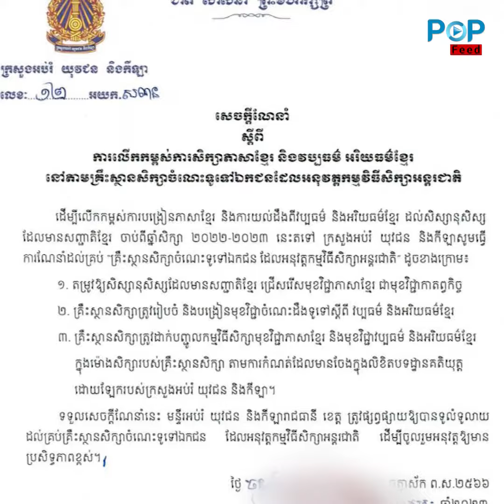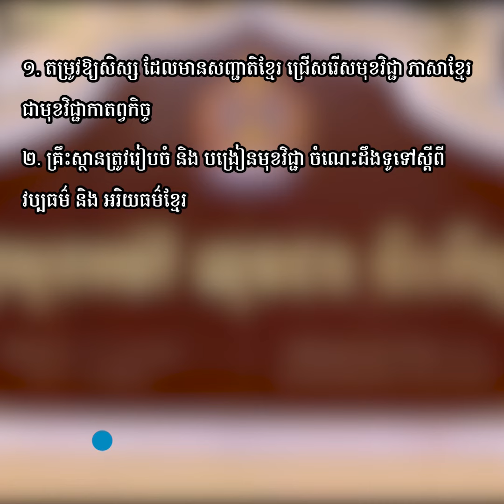ក្រសួងអប់រំ ណែនាំឱ្យមានការលើកកម្ពស់ការសិក្សាភាសាខ្មែរ និង វប្បធម៌ អរិយធម៌ខ្មែរ នៅតាមគ្រឹះស្ថានសិក្សា